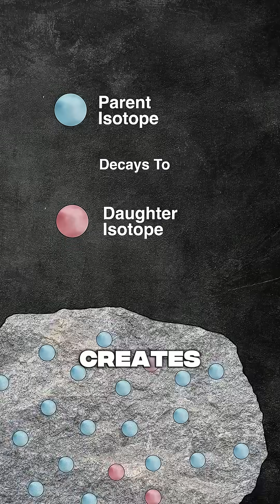Can You Actually Date the Sphinx?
You can’t carbon-date stone—but you can date when it was exposed.

It’s called luminescence dating. When stone is shielded underground, it's not exposed to cosmic rays. But once it’s quarried and opened to sunlight and air, isotopes start forming.

By measuring those isotopes, you can estimate when the stone was last exposed—like the walls around the Sphinx.

And what we’re finding? It may rewrite everything we think we know about ancient history.